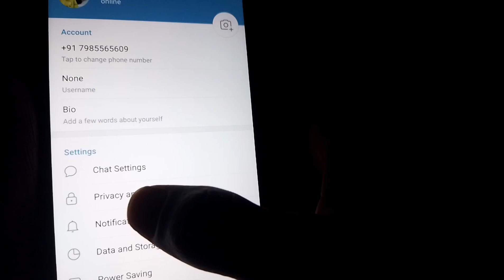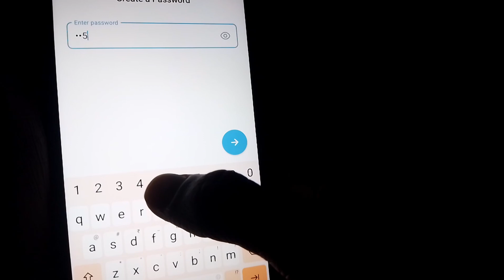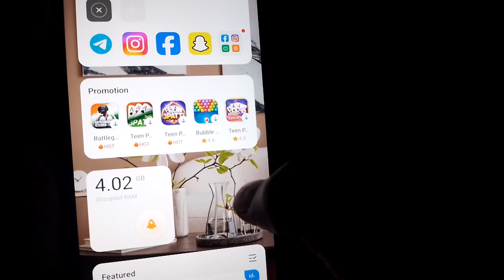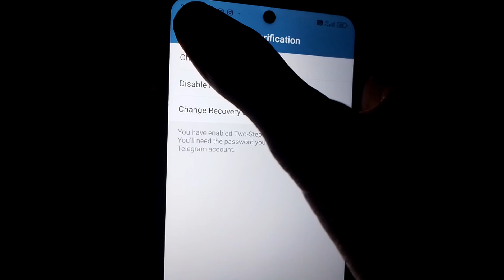How to on two-step verification in telegram account | telegram Two-Step verification on kaise kare ?